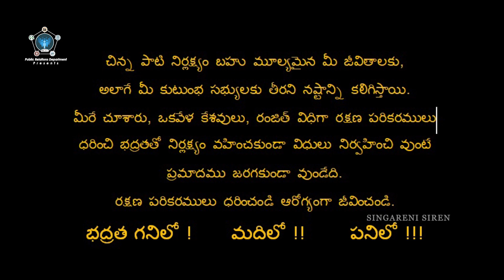Singareni Siren | Badratha | Short film Contest | SCCL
Singareni Short film Contest, Area Level Award wining Short Film (BHPL)